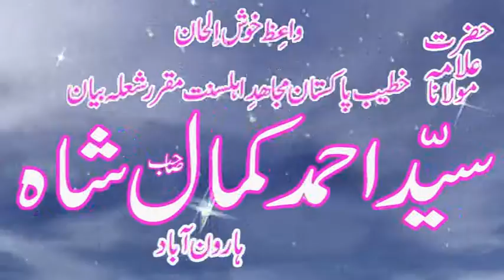ختم نبوت و میلاد شریف سید احمد کمال شاہ صاحب 14 اکتوبر 2021عیسوی 9ربیع شریف میلادچوک رحیم یار خان